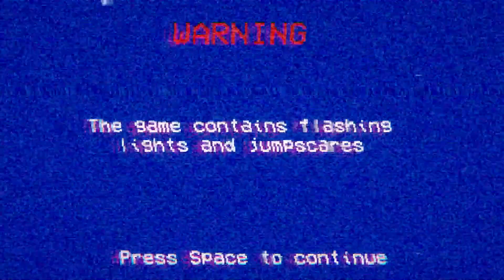【ホラゲ】深夜の帰宅が怖すぎて帰れない【Walking Home】【海外ホラーゲーム/itch.io】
今回は、Seiko様の『Walking Home』を実況しました!!

公開サイト：itch.io
製作者様：Seiko様
ゲーム名：Walking Home